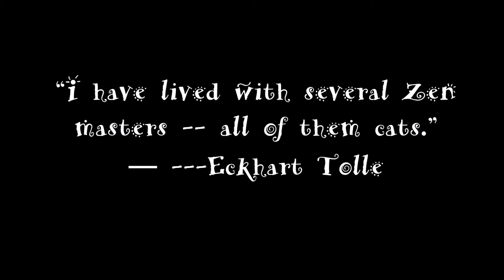cup of coffee 56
Join me for coffee and joy this morning as we give thanks for simple things that bring us laughter.
Shabbat shalom!